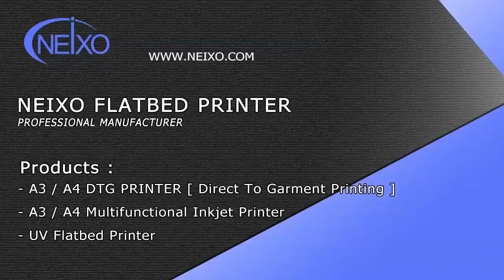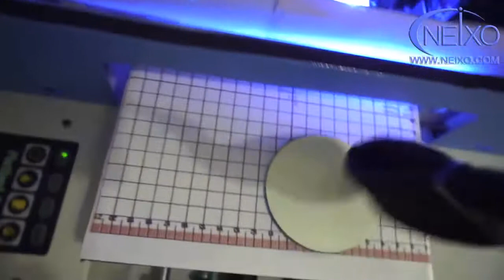Neixo Small Size uv printing machine Acrylic printing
Neixo A4 Desktop UV Printer Printing Machine